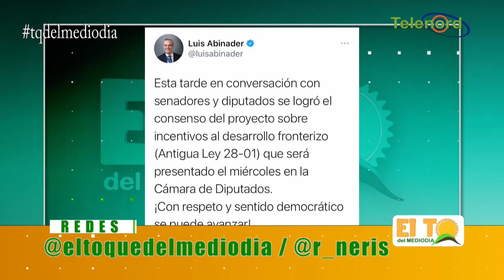En el PRM todo el mundo quiere ser presidente en la disputa por la ley fronteriza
En el PRM todo el mundo quiere ser presidente en la disputa por la ley fronteriza dice Marisleidy Veloz en El Toque Del Mediodía